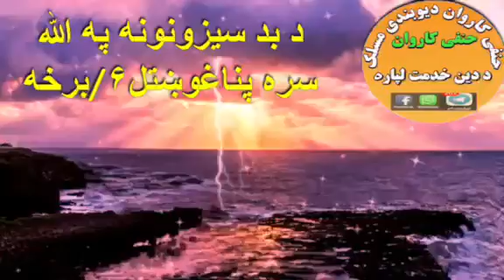له بدو څيزونو نه په الله سره پناه غوښتل/۶ برخه بيان: مولوي محمد يحی عارف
Video from Market